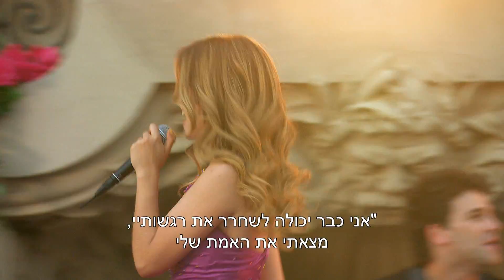Soy Luna | זו אני